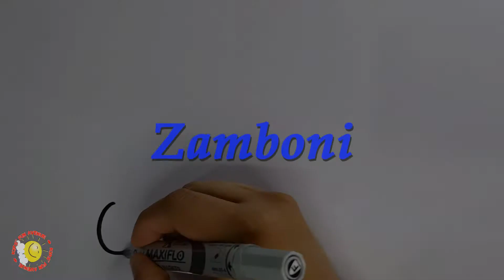Kids' Fun Avenue | Zamboni Drawing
Keeping it smooth with a zamboni.

Once we have received your message and verified that you are the owner of this content, we will remove it immediately.